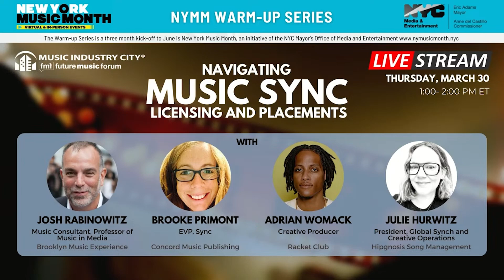Music Sync: Navigating Music Licensing and Placements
Don’t miss this unique opportunity to interact with experts about navigating music licensing and placements! You’ll learn the differences between publisher side and label perspectives when it comes to music placement, potential opportunities presented by advertising, trailers, film & tv and how music supervisors help define a brand identity through their work.

Plus, you’ll gain invaluable insights on best practices to get placement and earn more while avoiding common pitfalls in this industry – all while being able to participate in the livestream by asking questions of the experts.

With:

Adrian Womack – Creative Producer, Racket Club
Brooke Primont – EVP, Sync, Concord Music Publishing
Josh Rabinowitz – Music Consultant, Brooklyn Music Experience
Julie Hurwitz – President, Global Synch and Creative Operations, Hipgnosis Song Management

NYMusicMonth is proud to present The Warm-up Series - a series of digital events from March - May that focus on conversations and career advice from industry leaders to promote the development of music careers. The Warm-up Series is the precursor to New York Music Month; which includes over 30 in-person and digital events celebrating the music industry and the annual flagship conference produced by the NYC Mayor's Office of Media and Entertainment (MOME) and NYU Steinhardt Music Business Program.

New York Music Month is an initiative of the NYC Mayor’s Office of Media and Entertainment.

For more information about Music Industry City / Future Music Forum